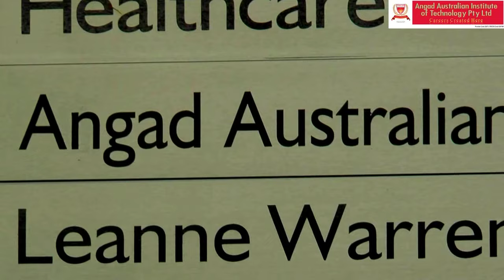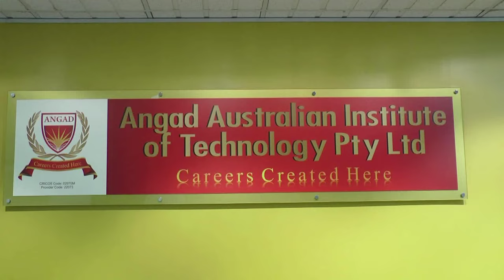Angad Australia Institute Of Technology: Marketing video